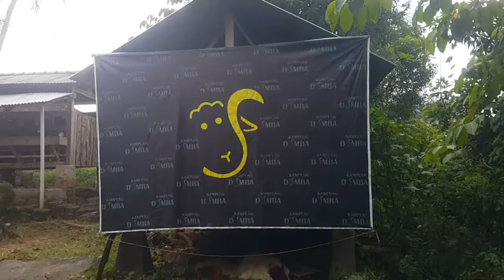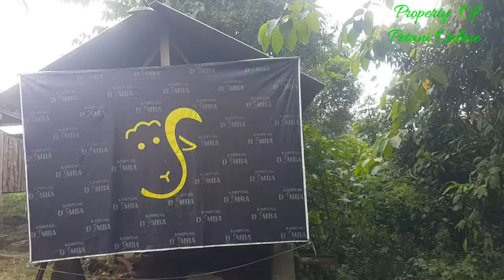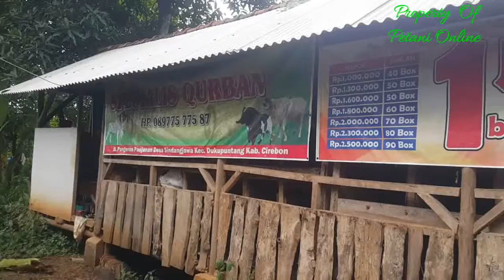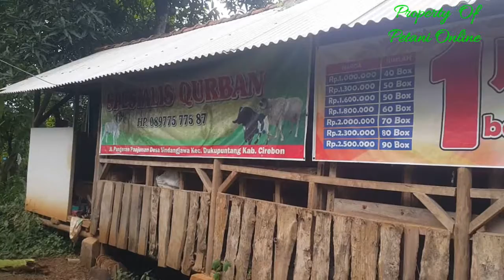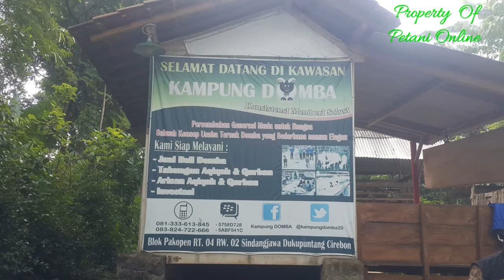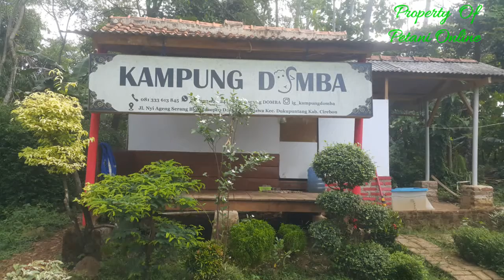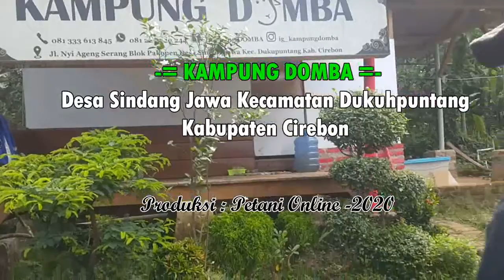BERKUNJUNG KE KAMPUNG DOMBA, SEBUAH KOMUNITAS PETERNAK MUDA YANG MERINTIS WISATA EDUKASI PETERNAKAN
Kali ini Petani Online berkunjung ke salah satu desa yang memiliki peternakan domba dengan pengelolaan secara kelompok dan dengan konsep yang unik yaitu wisata edukasi peternakan domba yang dikelola oleh kelompok pemuda kreatif.
Kampung domba ini berlokasi di desa sindangjawa kecamatan dukuhpuntang kabupaten cirebon yang di motori oleh kang Duan Ridwanulloh bersama teman-teman pemuda desa setempat.
seakan tiada pernah berhenti untuk melahirkan gagasan-gagasan baru yang dipelopori oleh sejumlah pemuda ini sehingga muncullah gagasan peternakan domba dengan konsep wisata pendidikan buat para pengunjungnya.